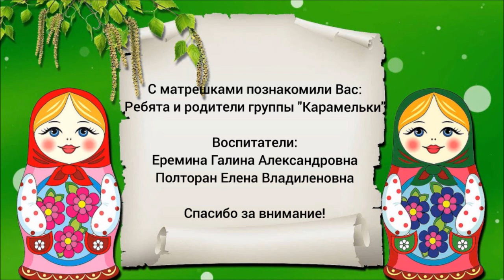Мини-музей "Русская Игрушка". Матрешка. Воспитанники и педагоги группы "Карамельки"